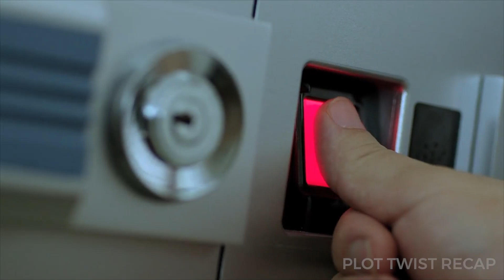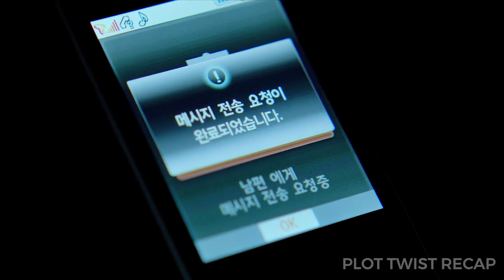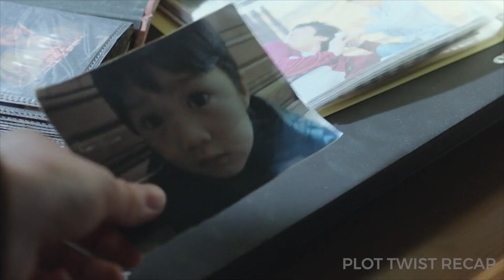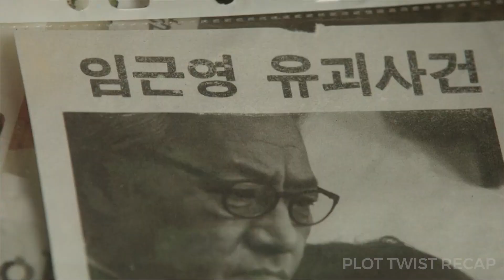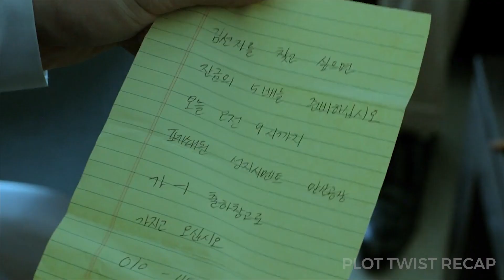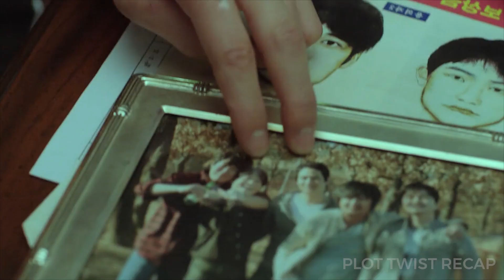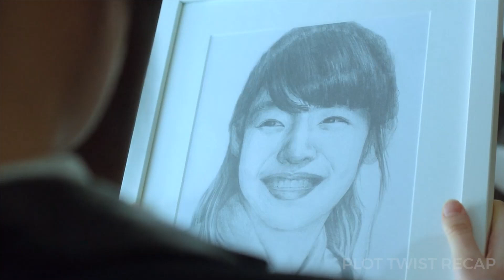He’s Raised To Be a Monster by 5 Gangster Dads (The Whole Family Is a Monster) | Plot Twist Recaps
A boy with five fathers who is attached to the criminal underworld. A sinister past is about to be revealed as he is forced to join the killing spree.